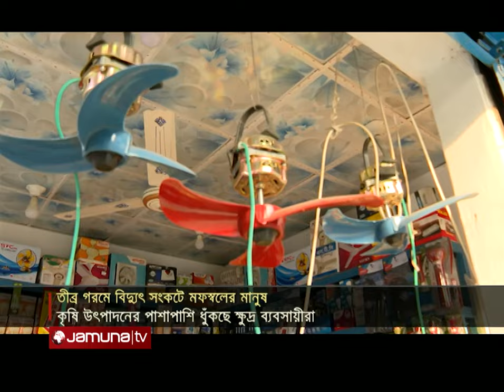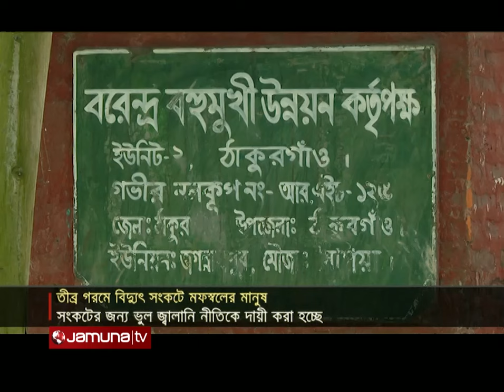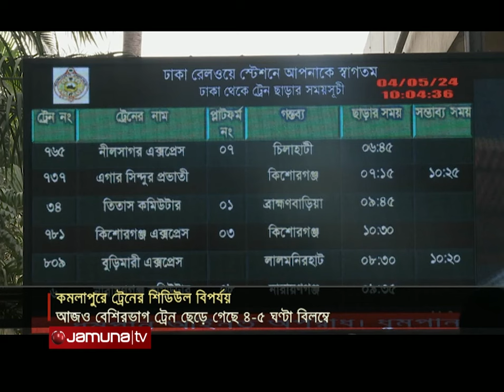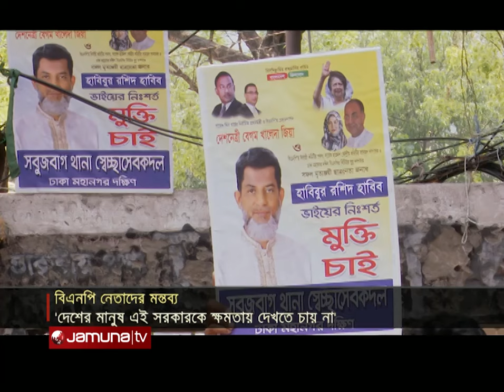রাতের বাংলাদেশ | Latest News and Bulletin | Rater Bangladesh | 04 May 2024 | 10PM | Jamuna TV